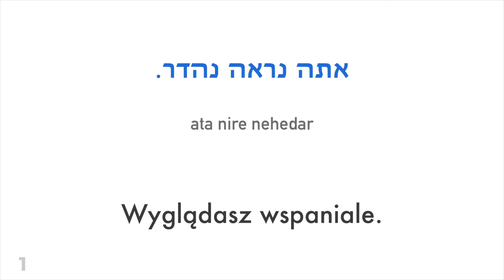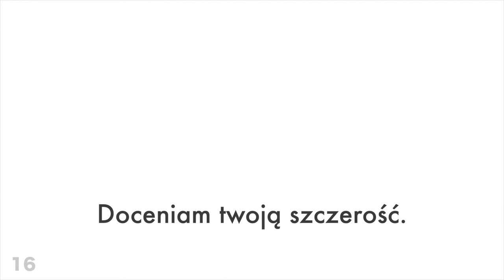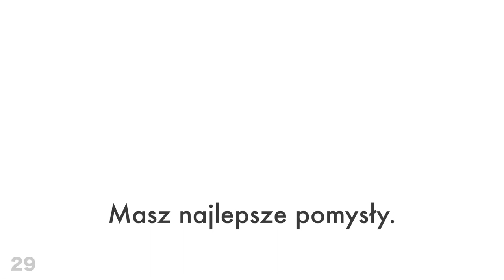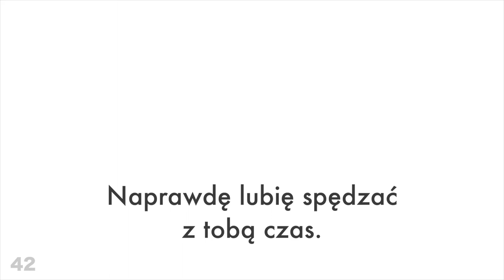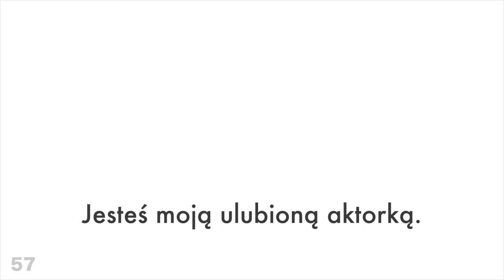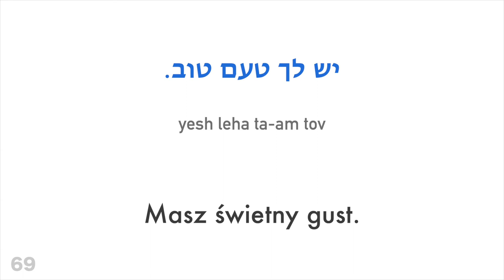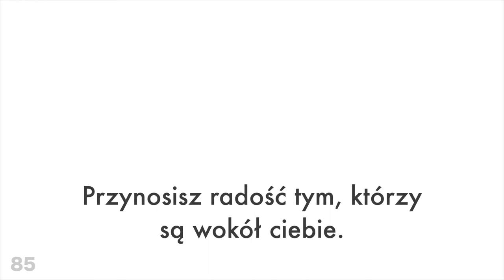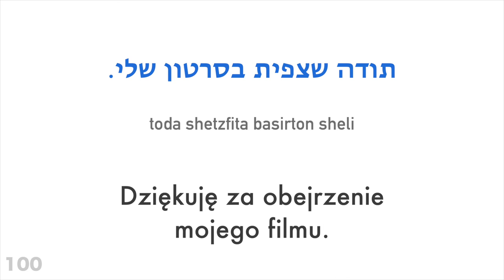100 pozytywnych zwrotów + komplementów - Hebrajski + Polski - (Native Speaker)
Chcesz dowiedzieć się więcej?